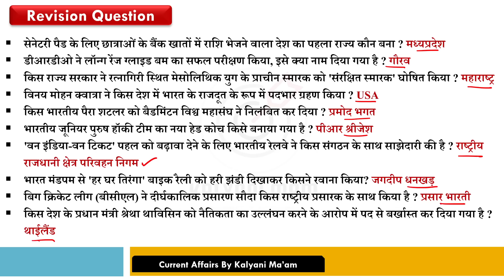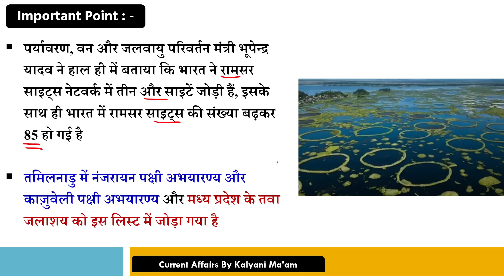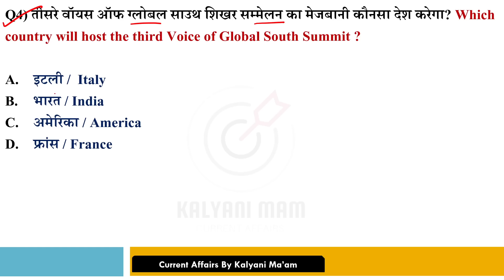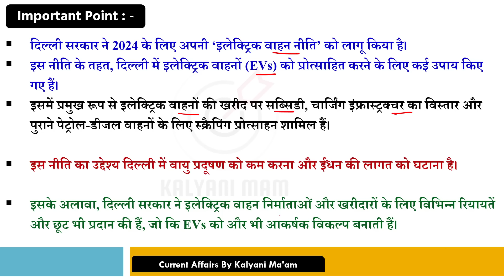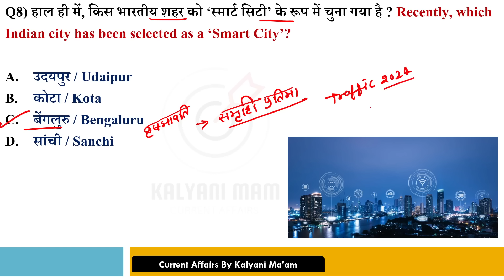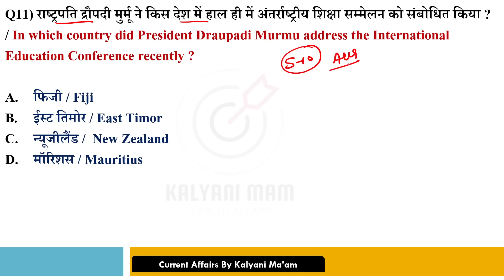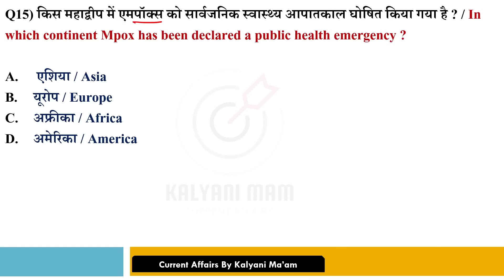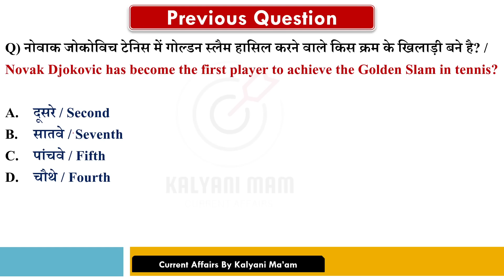Daily Current Affairs| 16-17 August Current Affairs 2024| Up police, SSC,NDA,All Exam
GkCurrentAffairs2024 DailyCurrentAffairs2024 currentaffairs2022inhindi current affairs 16-17August 2024 ,current affairs kaise padu,best current affairs channel, 16-17August current affairs crazy gk tricks